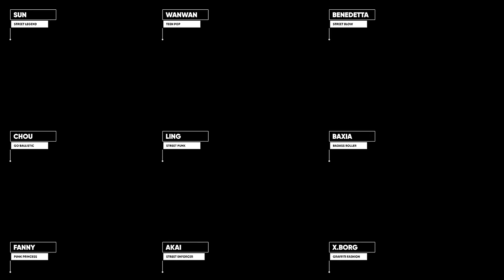ALL 60 EXISTING SQUADS IN MOBILE LEGENDS BANG BANG 2022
We have brought to you all the 60 Squads in MLBB.
Just a fun project I really love working on.
Do comment down your thoughts.

0:00 - Intro
0:13 - Sanrio Collab Squad
0:32 - Astrologer Squad
0:46 - Blazing Bounties Squad
1:04 - Bio Weapon Squad
1:15 - Lightborn Squad
1:34 - Bones & Skull Squad
1:47 - Saber Squad
2:02 - Celestial Squad
2:16 - Star Wars Squad
2:31 - Christmas Squad
2:44 - Stun Squad
3:01 - Circus Squad
3:14 - Transformers Squad
3:32 - Commander Squad
3:45 - Venom Squad
4:01 - Dark Squad
4:15 - KOF Squad
4:31 - Esports Squad
4:48 - Hero Squad
5:07 - Egyptian Squad
5:22 - Dragon Tamer Squad
5:43 - Element Squad
5:57 - Aspirants Squad
6:17 - Zodiac Squad
6:35 - Aqua Squad
6:50 - Arcade Squad
7:07 - Floral Squad
7:22 - God Squad
7:40 - High School Squad
7:53 - Insects Squad
8:06 - Legendary Squad
8:25 - Lunar Squad
8:43 - Maid Squad
9:00 - Oriental Squad
9:11 - Party Squad
9:25 - Phantom Squad
9:39 - Pirate Squad
9:52 - Royal Squad
10:07 - Season Squad
10:30 - Sports Squad
10:44 - Steam Punk Squad
10:57 - Summer Squad
11:11 - Valentine Squad
11:25 - Witch Squad
11:41 - Mecha Squad
12:00 - Order & Chaos Squad
12:21 - Rescue Squad
12:34 - Vampire Squad
12:48 - Hell Fire Squad
12:59 - Holy Squad
13:12 - Street Squad
13:28 - Frost Borne Squad
13:43 - Cyber Punk Squad
14:00 - Gladiator Squad
14:14 - Halloween Squad
14:28 - Japanese Squad
14:40 - Ancient Squad
14:53 - Chinese Squad
15:09 - Dawn Revelation Squad
15:25 - Foresaken Light Squad
15:39 - 515 Squad